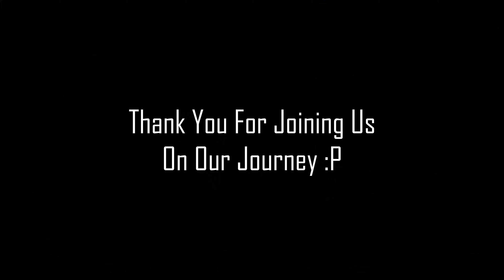Vancouver to Whistler Sea to Sky Part Eight (UHD) (4K)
Please enjoy and relax...

System Specs:
Core i7 3930K
Asus Rampage 4 Extreme
16 gig Corsair Dominator GT DDR3 Quad Channel
XFX 8GB R9 290X in Crossfire
Camera:
Garmin 56
Car:
Lexus IS350
Editing Tools:
Pixlr